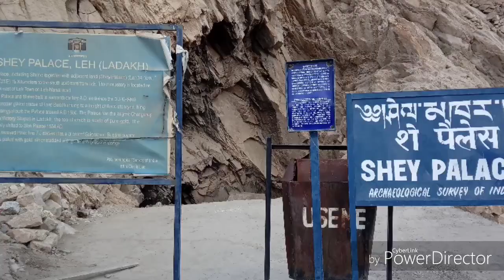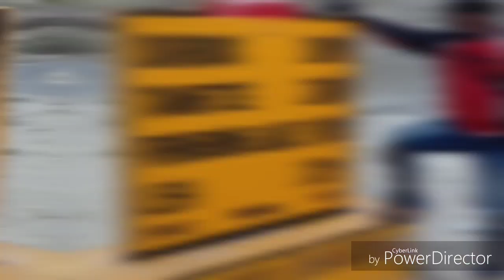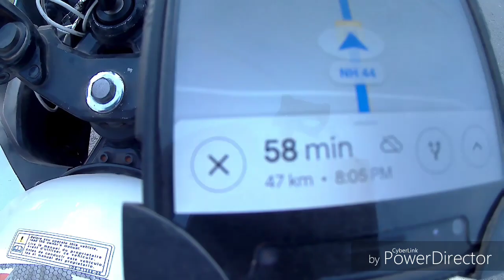First solo ride on R15s from Howrah to Leh-Ladakh (2019). Total 6200 km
Journey start on 18th May 2019 and end on 4th June 2019. It's my dream ride. Ladakh itself is Paradise. Awesome scenic beauty that I enjoyed riding my bike on those landscapes.

Video shoot on NOISE PLAY 2 ACTION CAMERA.